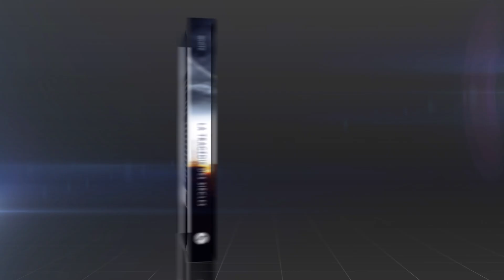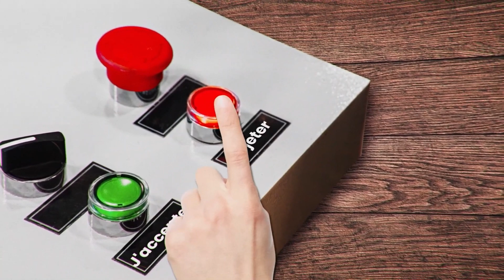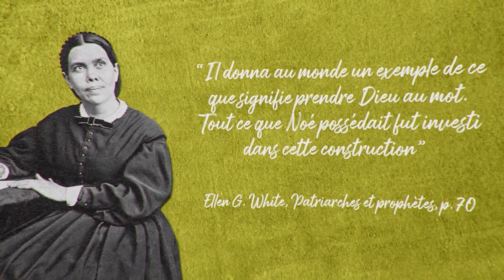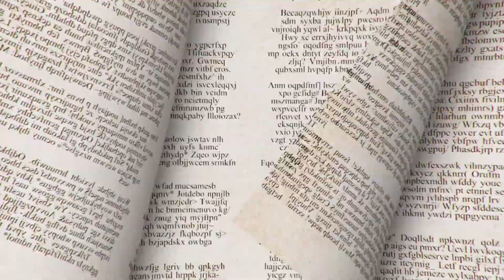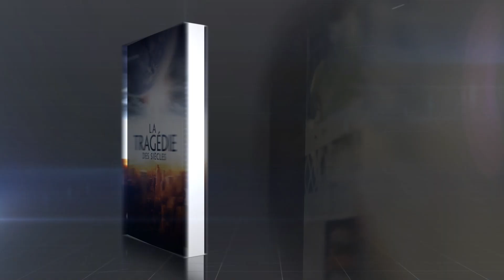Sabrina Delbois - Dieu te semble-t-il Lointain ? - Samedi 06 Mai 2023